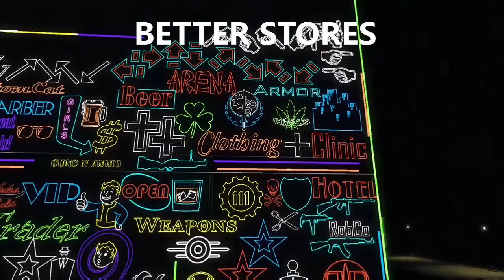Fallout 4 Mods: Driveable Cars and Whirligig Sentrys!!!! (PC/XBONE) MOD SHOWCASE!!!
Whirligig sentry

 Tsukiji cart

 Working table lamps

Better stores

Skibadaa weapons pack